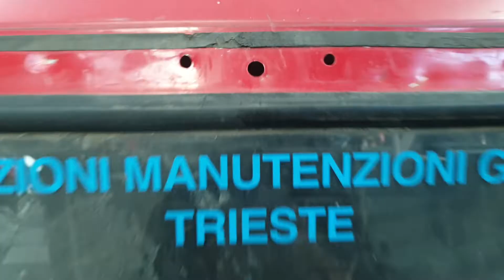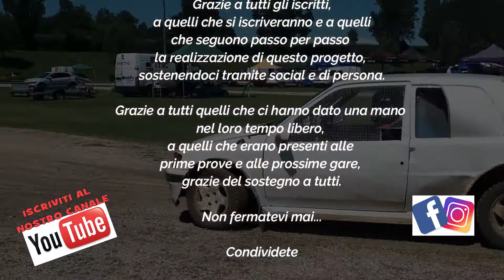Ci hanno REGALATO un auto da corsa?? | EPISODIO 30!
Buongiorno! Oggi vi presenteremo il nuovo progetto 2021 a casa Cocau!

Sarà un altro lavoro molto impegnativo ma con passione e tempo vedrete che porteremo anche questa auto in pista!

Diteci cosa ne pensate qui sotto nei commenti!

Buona visione!